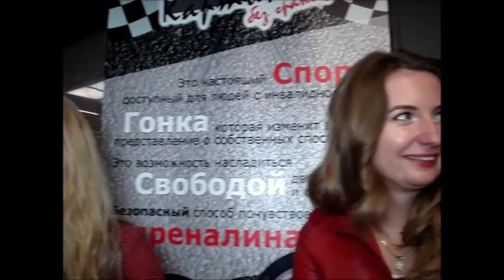Две обаятельные девушки Анна и Дарья рассказали нам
Спорт, Москва, Олимпийский, Прорыв, Мототерапия, MOTOTERAPIA, Автограф сессия, Олеся Владыкина, Массимо Бианкончини, Massimo Bianconcini, Игорь Римский, Фото, Интервью,

Две обаятельные девушки Анна и Дарья рассказали нам каким образом мероприятие обладает терапевтическим эффектом.